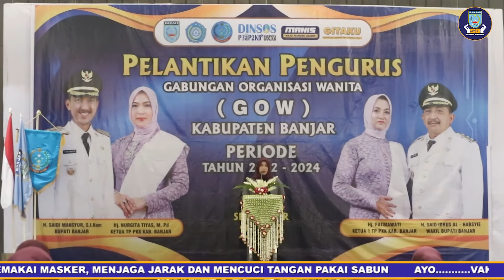(230922) Bupati Banjar Melantik Pengurus Gabungan GOW Kabupaten Banjar Periode Tahun 2022-2024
Kameramen   : Ozie
Reporter         : Fadillah
Dubbing         : Lj
Editing            : Liana
Uploud            : Liana